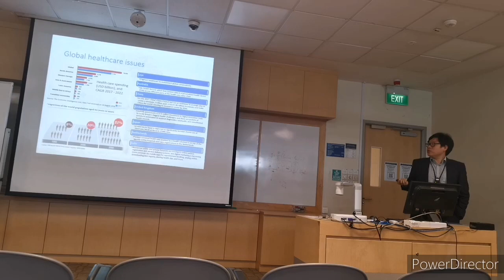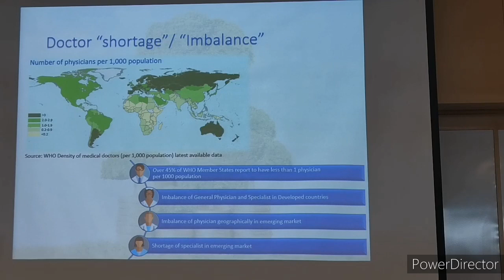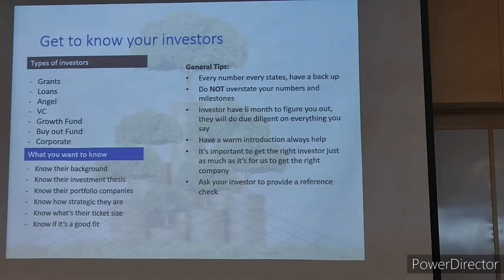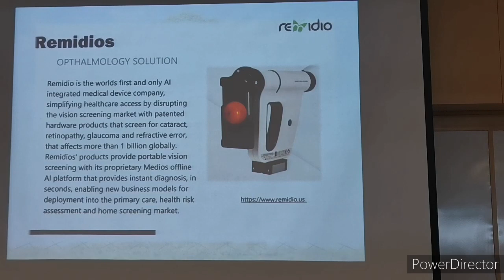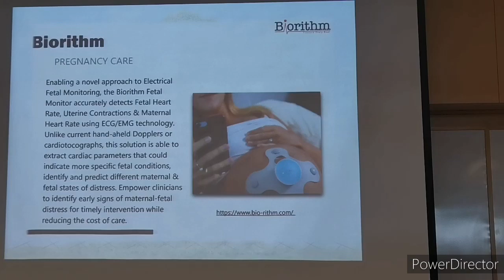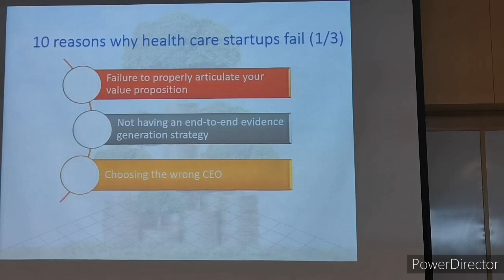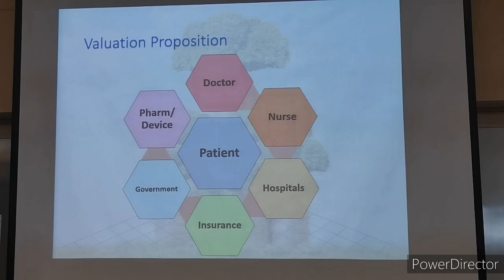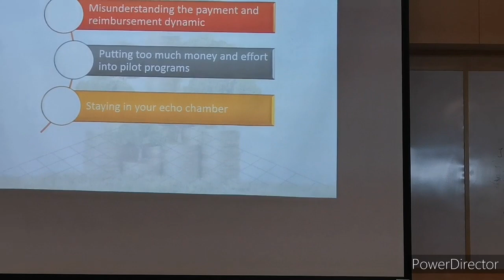ARPA speaker sharing - Mark Wang - MedTech start-up tips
Mark from VC will share what is VC, examples of start-ups, and common reasons start-up fails